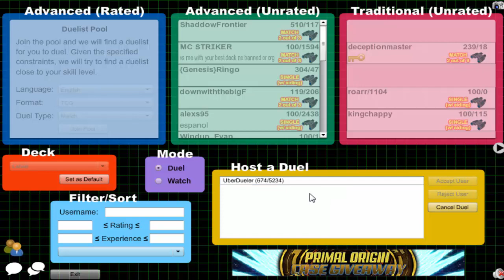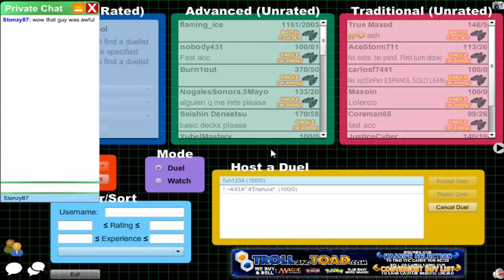Vitamin Y (Forever) Episode 538: Labradorite Yubel #10